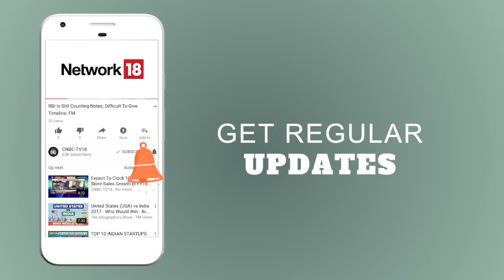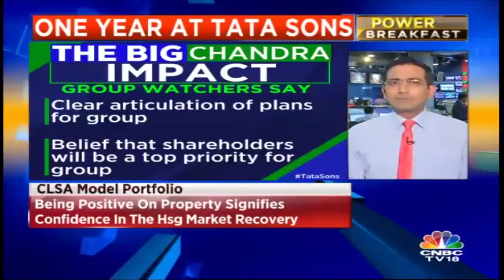N. Chandrasekaran's One-Year Journey As Tata Sons Chairman | CNBC TV18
N. Chandrasekaran completed one year as the chairman of Tata Sons Ltd. During this time, he successfully resolved a $1.2 bn dispute with NTT DoCoMo. We enlist similar achievements by him today.